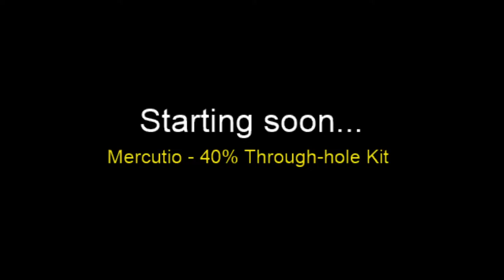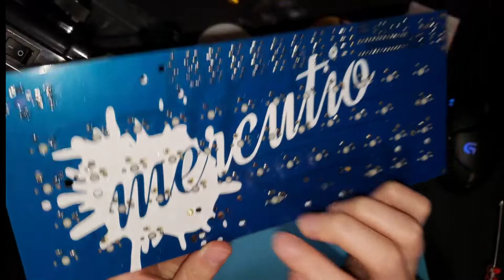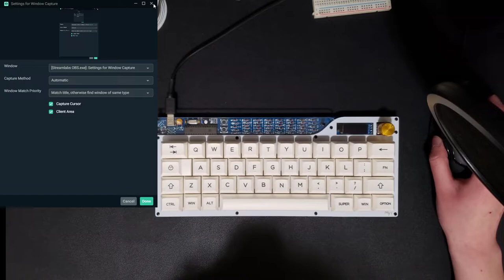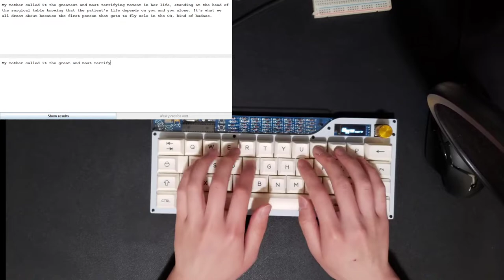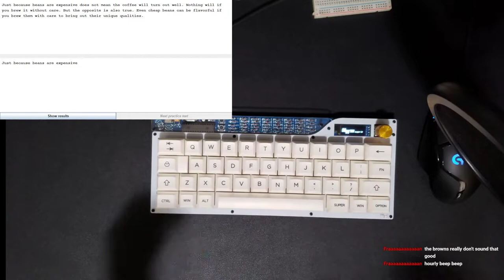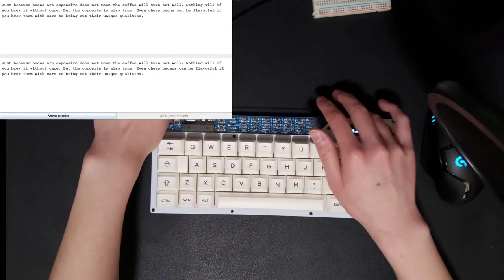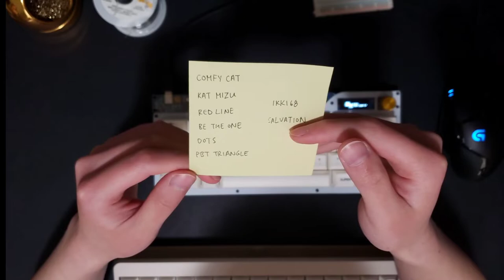Mercutio Build Stream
Keyboard Specs below -
Keyboard: Mercutio by MechWild (40% through-hole kit with rotary encoder and OLED)
Plate: FR4
Switches: Gateron Milky Brown Switches (lubed with Krytox 205g0)
Stabilizers: Everglide V1s
Keycaps: KAT BOW
Audio recorded on: Blue Yeti
Stream Date: May 8, 2021